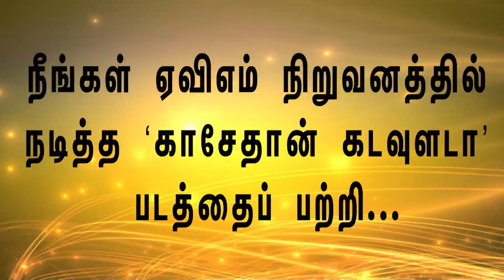Rewind With Lakshmi AVM's Kasethan Kadavulada (ஏ வி எம் காசேதான் கடவுளடா)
Rewind With Lakshmi AVM's Kasethan Kadavulada (ஏ வி எம் காசேதான் கடவுளடா...) | Rewind with Sivaji - AVM! Watch movie clips, songs, behind the scenes footage and serials

MICROSITE | Rewind with Jaishankar - AVM! Watch movie clips, songs, behind the scenes footage and serials